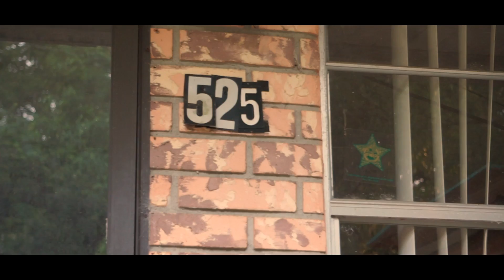Yung Flag - Spin (Official Music Video)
Spin